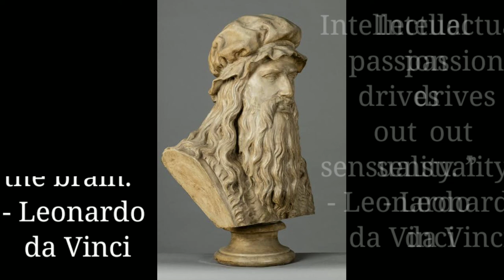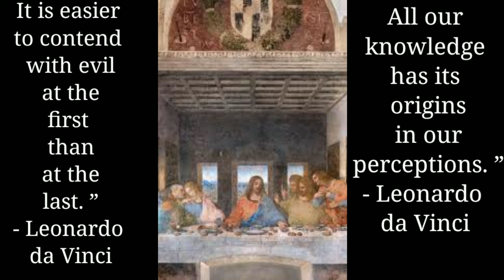Leonardo da Vinci Quotes - A Look at What This Italian Genius Said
Leonardo Di Ser Piero Da Vinci Quotes | Was An Italian Polymath Of High Renaissance |